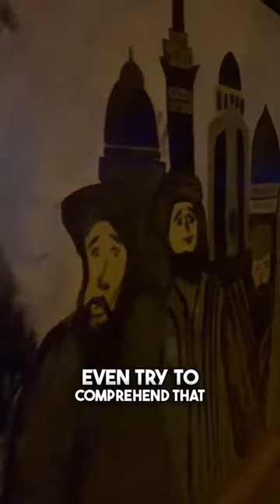Muhammad Qasim ‘We need to eradicate all forms of shirk’ Nasar in Pakistan